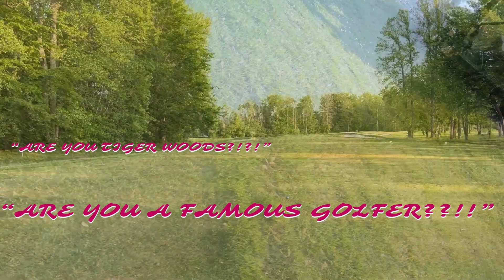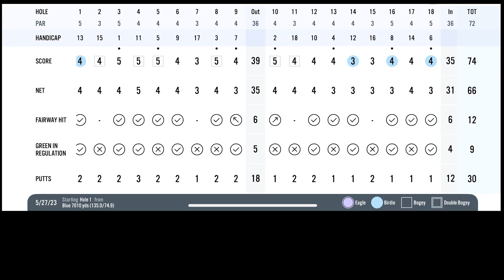Radisson Greens Golf Course (Back 9) - Road to Scratch (Upstate New York)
Hi, I'm a baseball player, playing golf today.